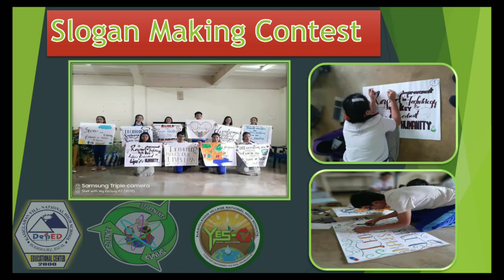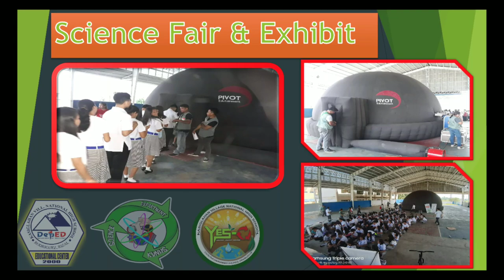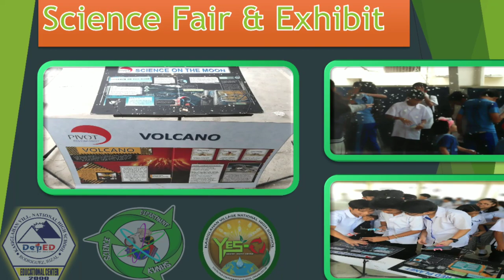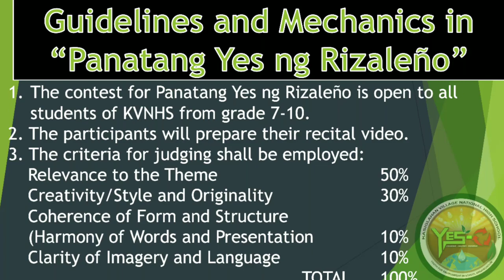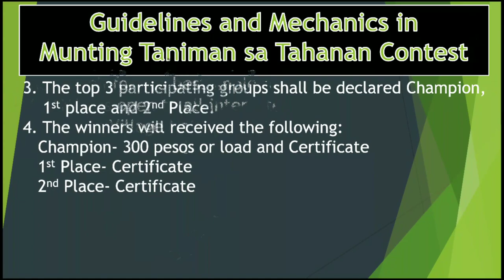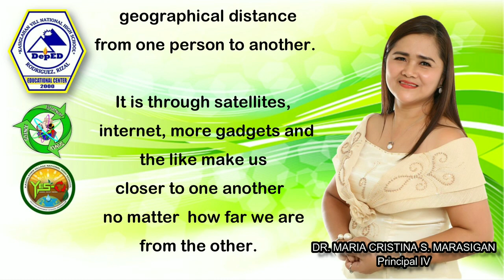Virtual Celebration of Science Month